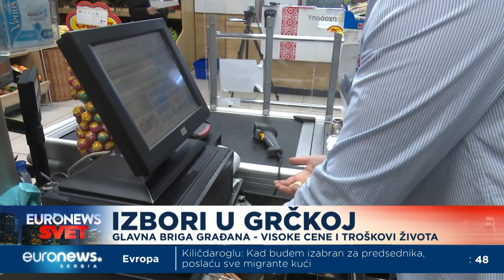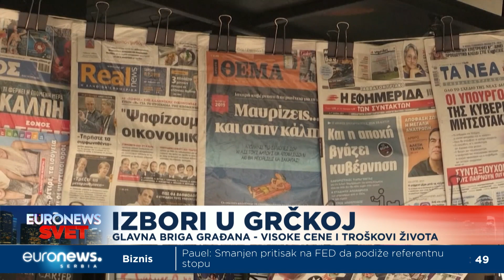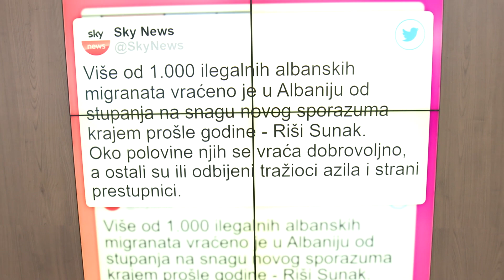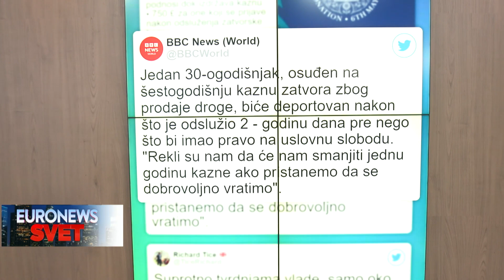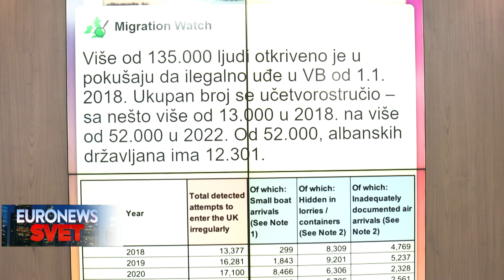Svetska turneja Volodimira Zelenskog • Euronews Svet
Predsednik Ukrajine posetio je više evropskih centara, a potom otišao u Džedu i najavio lično prisustvo na samitu G7 u Hirošimi. Šta radi Zelenski u Saudijskoj Arabiji, da li je dobio šta je tražio u Evropi i koliko je važno njegovo prisustvo u Japanu odgovara Mladen Lišanin, gostujući istraživač na Gradskom univerzitetu u Njujorku.

Evropska drama oko ukrajinskog žita nije gotova, jer je za sledeću nedelju najavljen protest poljoprivrednika u Briselu. Ko će i zašto na biti na ulicama evropske prestonice javlja naša dopisnica Teodora Vasiljević.

Turska još nije dobla predsednika, pa se neizvesnost nastavlja do 28. maja, kada je zakazan drugi krug. Zašto su izbori u Turskoj važni za ceo svet? Šta se dešava u finišu kampanje i kakva su predviđanja objašnjava urednica spoljne rubrike Euronews-a Nataša Đulić Banović, koja je bila naš specijalni izveštač iz Istanbula.

Izbori se održavaju i u Grčkoj. Zašto je većina birača neodlučna? Po čemu se ovi izbori razlikuju od prethodnih? Gost u studiju je Srboljub Peović, istraživač saradnik Instituta za evropske studije.

U emisiji i o albanskim ilegalnim migrantima u Velikoj Britaniji koji dobijaju novac za pristanak na deportaciju.

Emisiju uređuje i vodi Nevena Kostadinović Manojlović.

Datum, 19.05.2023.